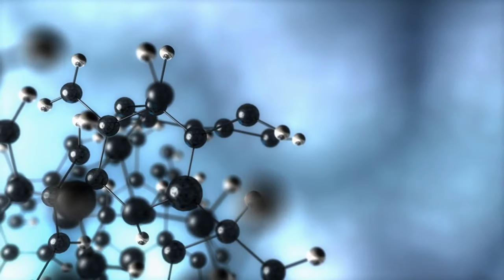How Does Your Dog Know What You Are Thinking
Dogs don't have the ability to read minds or understand complex human thoughts in the same way that humans do. However, they are incredibly skilled at picking up on subtle cues from human behavior, body language, and vocal tones. This ability is a result of thousands of years of domestication and coexistence with humans.

Here are some ways in which dogs seem to "know" what you're thinking:

Body Language and Facial Expressions: Dogs are very attuned to human body language. They can pick up on cues such as facial expressions, posture, gestures, and even your eye movements. When you're happy, sad, anxious, or excited, your body language changes, and dogs can sense these changes.

Scent: Dogs have an extraordinary sense of smell, which allows them to detect subtle changes in your body chemistry when you're feeling different emotions. Stress, fear, and happiness can all lead to changes in the chemicals your body produces, and dogs might be able to pick up on these scents.

Voice Tone and Pitch: Dogs are also sensitive to human vocal tones and pitches. Your tone of voice can convey a lot about your emotions, and dogs can differentiate between happy, sad, excited, and angry tones.

Routine and Familiarity: Dogs thrive on routines and familiarity. They can anticipate your actions based on patterns they've learned over time. For example, if you regularly put on your shoes and pick up their leash, they might associate that with going for a walk.

Empathy: While dogs might not understand complex human emotions, they are known for their ability to empathize with their human companions. They can sense when you're upset or distressed and might respond with comforting behaviors.

Social Bond: Dogs are social animals that have evolved to live closely with humans. They develop strong bonds with their owners and pay close attention to them. This close connection enables them to pick up on subtle cues that others might miss.

Training and Conditioning: Through training and positive reinforcement, dogs learn to associate certain behaviors or cues with specific outcomes. For example, if you often reach for a treat after saying a particular word, they might associate that word with treats and respond accordingly.

It's important to note that while dogs are adept at interpreting human signals, their understanding is limited to their own sensory perceptions and their learned behaviors. They're not capable of grasping the complexities of human thought, reasoning, or abstract concepts in the same way humans can. The Pet Perspective